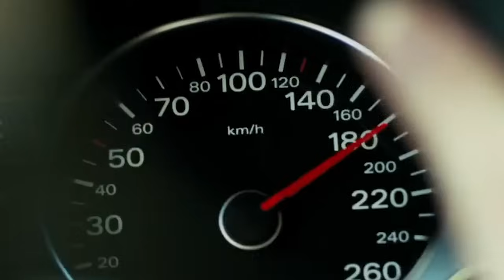Grifting Money, Finding Freebies (Meghan Markle)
Meghan Markle continues to pursue those all important residual benefits.